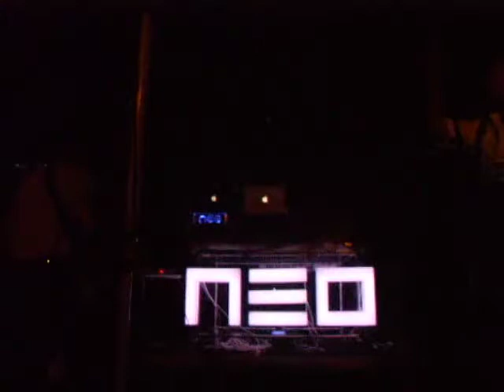Neo - Serial Killer A38